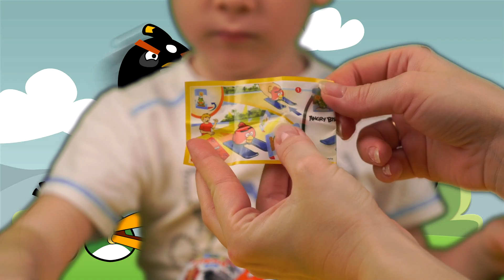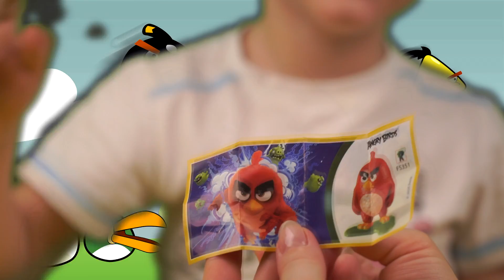Открываем киндерэнгрибердс и стреляем angry birds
Спасибо что нас смотрите!